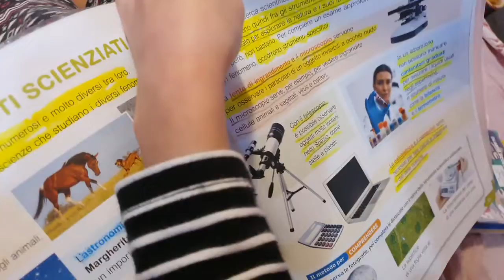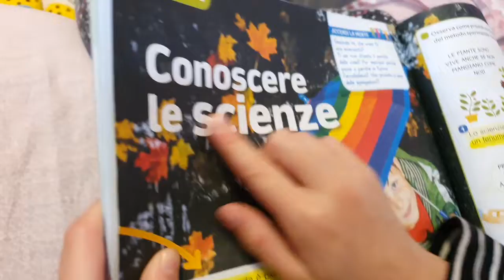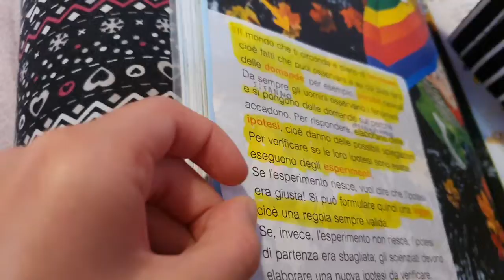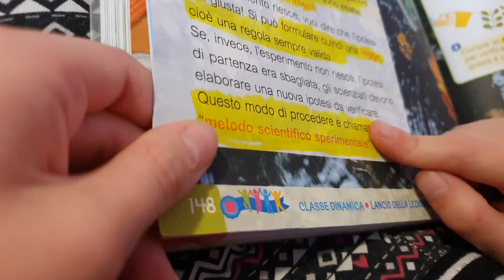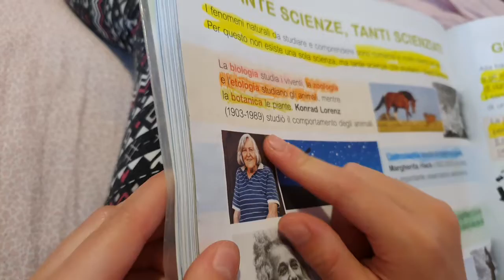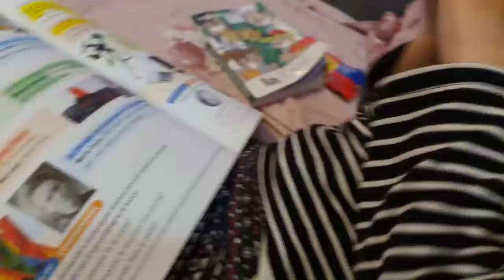oggi studiamo la SCIENZA